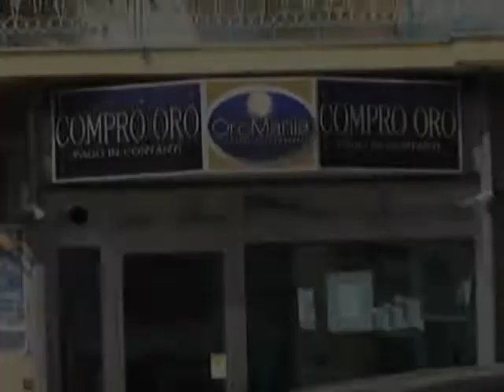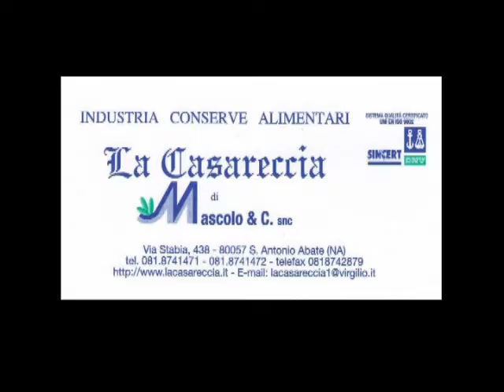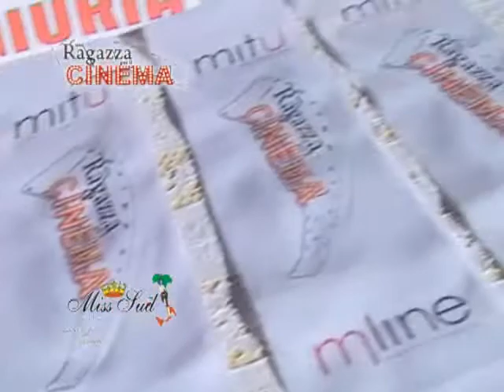Miss Sud Bella D'Italia speciale Le Galassie by Franco Monna 1a parte.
Dalla incantevole Location del Grand Hotel Le Galassie una stupenda tappa del concorso targato Franco Monna